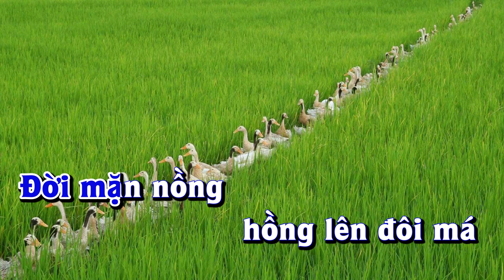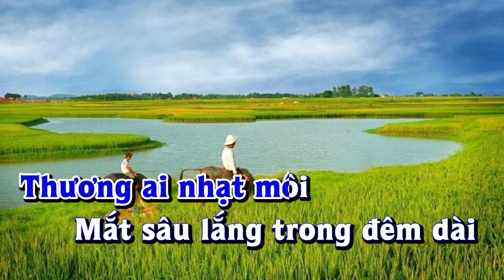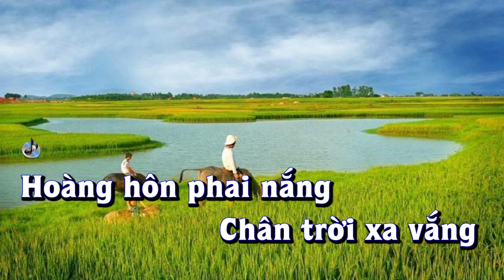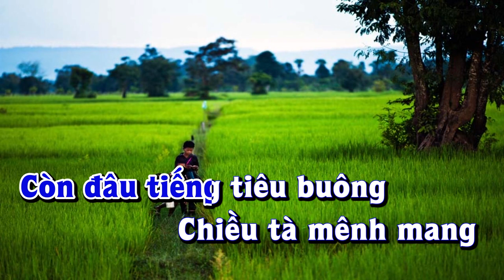Karaoke - NHẠT NẮNG Tone Nam | Lê Lâm Music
Lê Lâm Music KaraokeNHẠTNẮNGToneNam
KaraokeNhạcSốngNHẠT NẮNG ToneNam